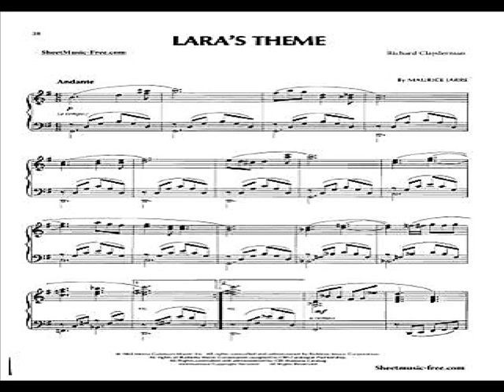Tema de Lara by Paulo (Maurice Jarre)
“De graça recebestes, de graça deveis dar!”(Mt 10,8)
Por isso não permitimos anúncios nesse canal! Canal filantrópico.
"Freely you have received, freely you must give!"(Mt 10.8)
That's why we don't allow ads on this channel!